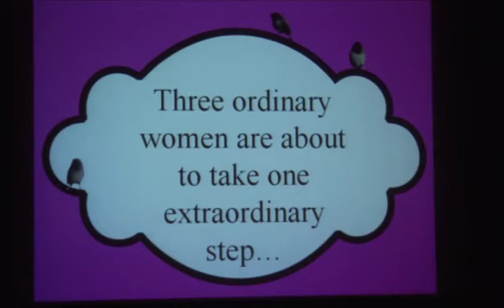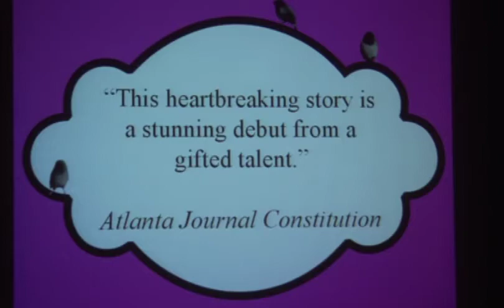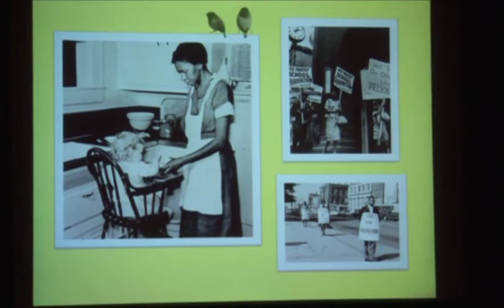Tower Theatre Part 1 - A Novel Idea 2010 - Kathryn Stockett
This is part 1 of  Kathryn Stockett's appearance at the Tower Theatre in Bend, OR on May 7th, 2010.  Part 1 features vocalist Lisa Hart, pianist Jarrod Lawson, and Jason "MOsley WOtta" Graham.  The Deschutes Public Library's A Novel Idea... Read Together selection for 2010 was The New York Times #1 bestseller,  The Help by author Kathryn Stockett.  Events were held throughout Deschutes County from April 11th through May 8th.  Author Kathyrn Stockett visited Bend on May 7th and Redmond May 8th.